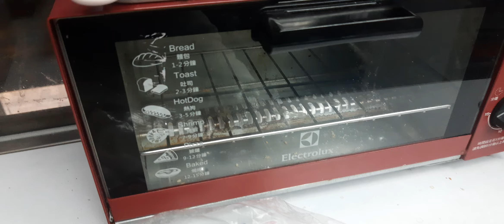FISH CRACKERS sinubukan itoasted ulit !